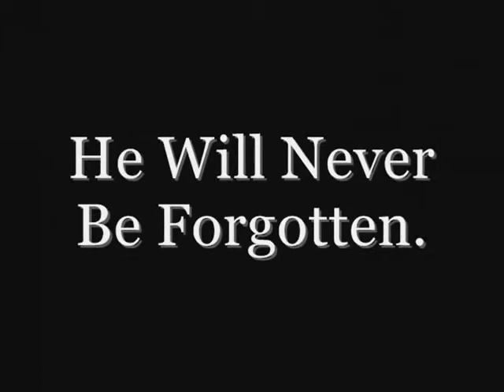Da Empire "Michael Jackson Thriller Tribute"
Da Empire "Michael Jackson Thriller Tribute" he will be missed. this is for u mike, something i made to pay tribute to the King.